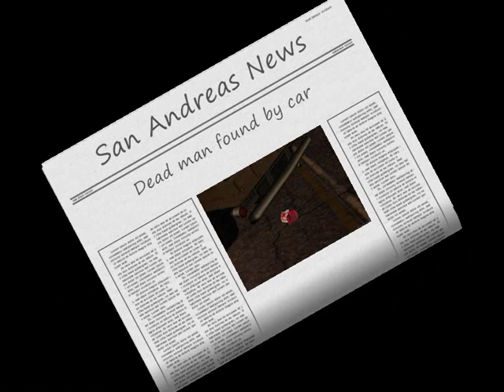The panopticon massacre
My first gta movie

Tagz:
GTA 28 Days Later Resident Evil Zombies Dawn Of The Dead Gore Grand Theft Auto Leatherface Bigfoot Sasquatch Piggsy Manhunt Undead living dead ghouls zombie weeks pandemic lethal virus T-Virus Z-Virus Nemesis Laboratory umbrella san andreas sa-mp ezequieldavid GTA 28 Days Later Resident Evil Zombies Dawn Of The Dead Gore Grand Theft Auto Leatherface Bigfoot Sasquatch Piggsy Manhunt Undead living dead ghouls zombie weeks pandemic lethal virus T-Virus Z-Virus Nemesis Laboratory umbrella san andreas sa-mp ezequieldavid ChrisMav3rick FoxisEXE RyokuEXE JackSpicer2311 OoFlavaoO Davidtimof